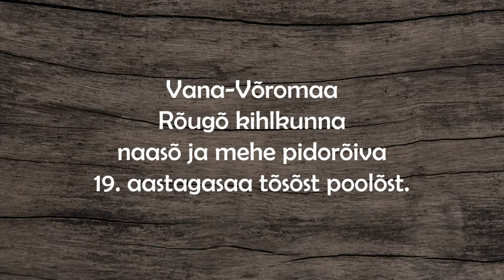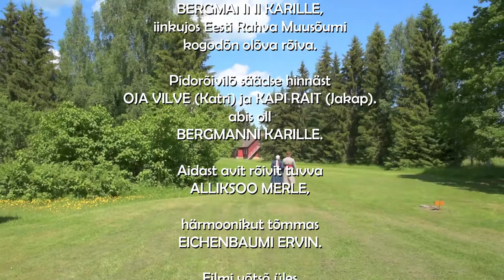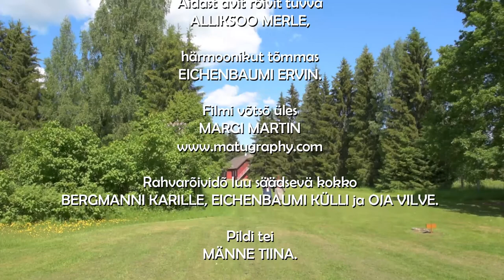Vana-Võromaa Rõugõ kihlkunna naasõ ja mehe pidorõiva 19. aastagasaa tõsõst poolõst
Film näütäs Vana-Võromaa Rõugõ kihlkunna naasõ ja mehe pidoliidsi rahvarõivit. Nätä saa, kuis rõivit sälgä pandas ja juttu om ka kombist, midä pitä rõivide kandmise man.